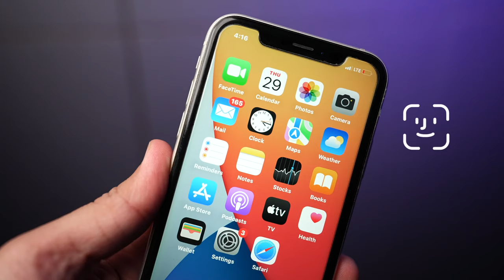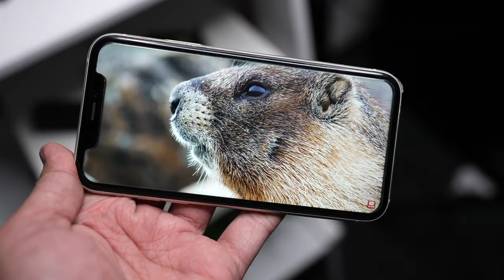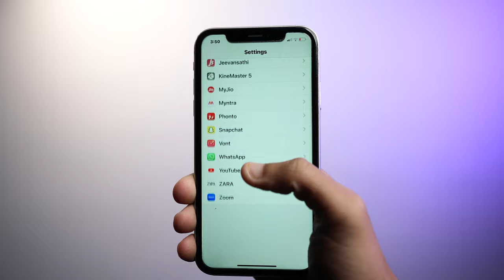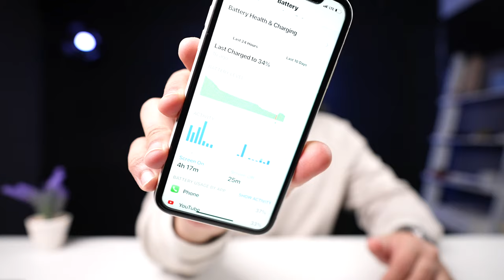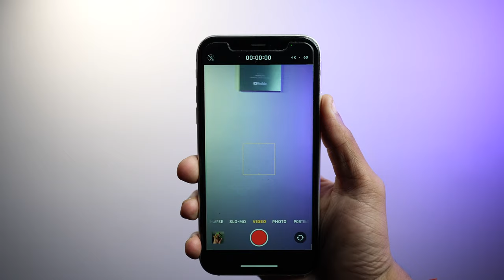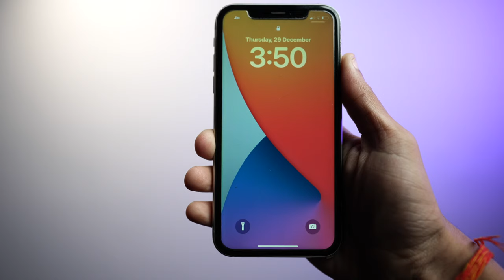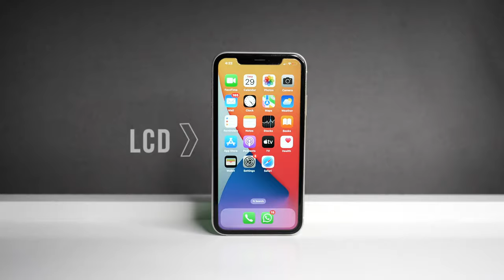iPhone XR in 2023 Still Worth it? Hindi Review | 4G | Gaming | Camera | Battery| Mohit Balani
iPhone XR in 2023 Still Worth it? 4G | Gaming | Camera | Battery | Hindi Review | Mohit Balani
hello everyone in this video we are going to talk about apple iPhone XR,
as we all know its a 4G smartphone which was released in 2018 by apple.
in this video we will review this iPhone in terms of
intro - 00:00,
Price - 00:42,
Design & Build - 01:12,
Display - 02:23,
Chipset - 03:11,
Gaming - 03:52,
Battery - 04:13,
Camera - 05:46,
Missing Features - 07:06,
Conclusion - 08:23 .
and find out should you buy iPhone XR in 2023?
I hope this video will help you to find out is it worth buying iPhone XR in 2023.